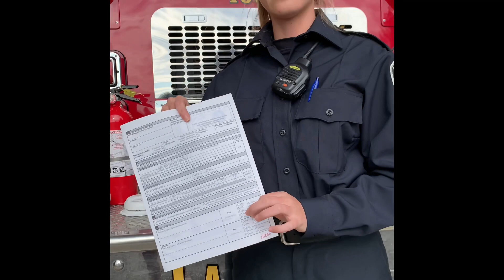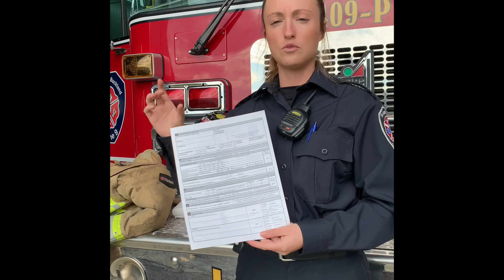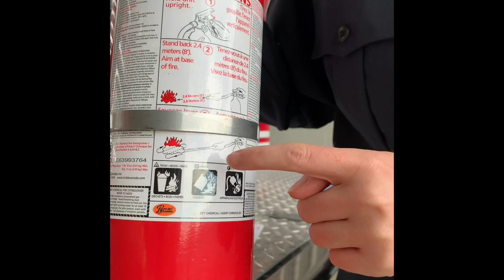Prévention incendie 2020 - auto-inspection résidentielle